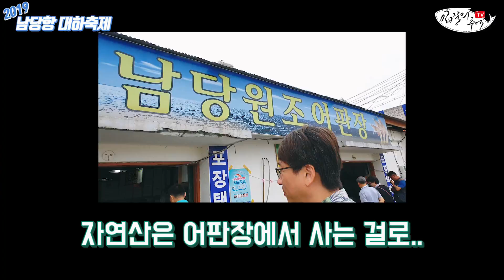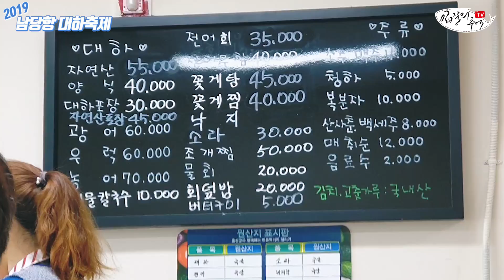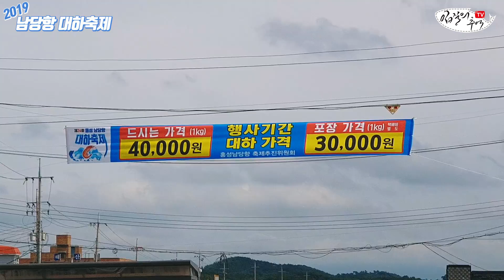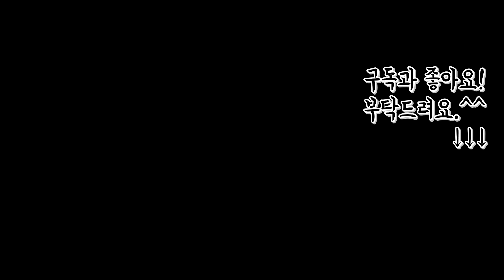[ENGSUB] 대하축제 이용객의 90%가 호갱? 사실인지 직접 경험해 봤습니다.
남항당 대하축제 다녀왔습니다. 과거에 바가지 상혼 논란이 있었는데요. 올해는 어떻게 변했을까요? 궁금해서 찾아갔습니다.

- 총괄 : 김지민
- 기획, 촬영 : 김지민, 조정연
- 영상 편집 : 김지민, 조정연